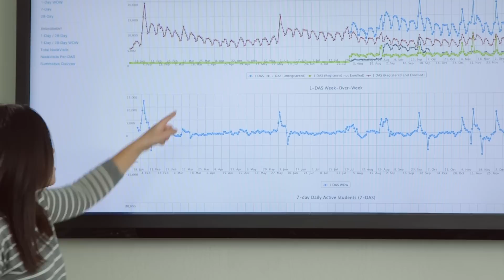Intro to Data Science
Learn what it takes to become a data scientist. Advance your education and your career!